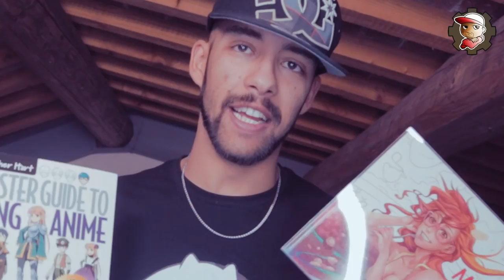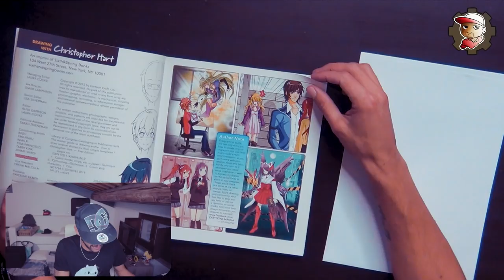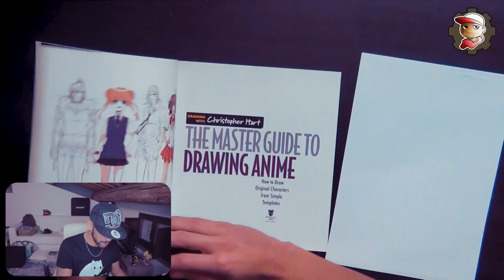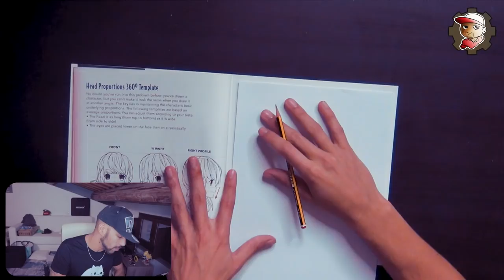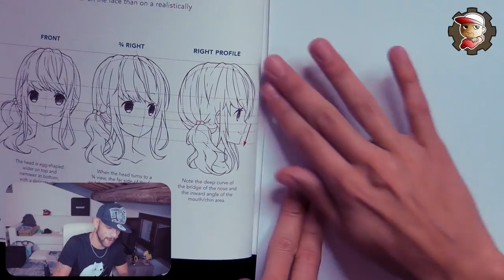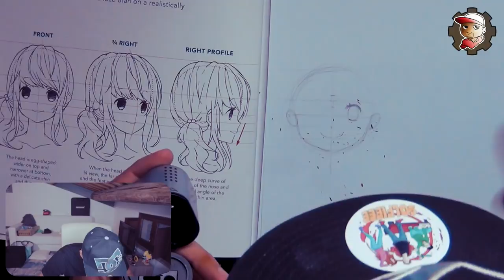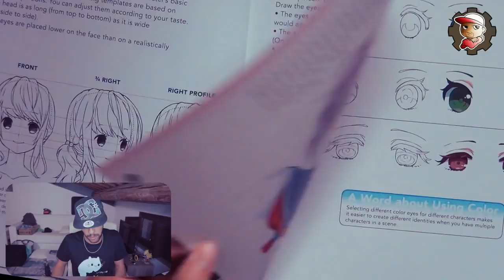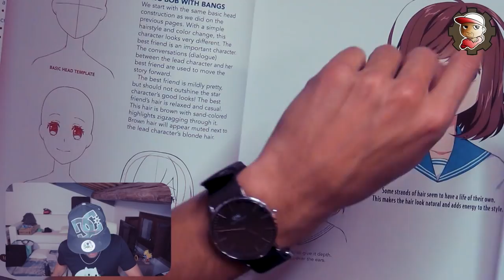Si può imparare a Disegnare ANIME / MANGA da un LIBRO?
Recensisco e provo un Libro sul come disegnare in stile ANIME e MANGA!

Libro per disegnare Anime 1
Libro per Disegnare Anime 2
Libro Anatomia 1
Libro Anatomia 2